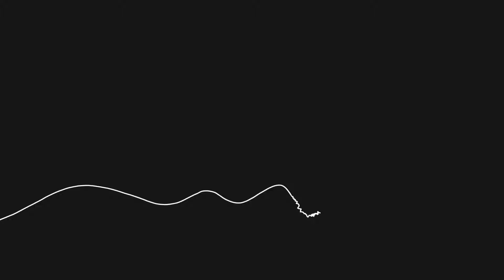Diferença entre pagode e recortado - Viola caipira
Nesse vídeo nosso grande professor Ronaldo Sabino explica a origem do ritmo pagode, esse ritmo tão famoso entre os amantes da viola caipira!